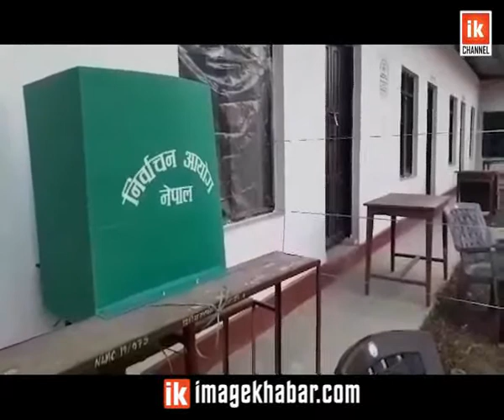Report - Dristibihin Matdata | दृष्टिविहीनहरुको मत दुरुपयोग हुनसक्ने खतरा